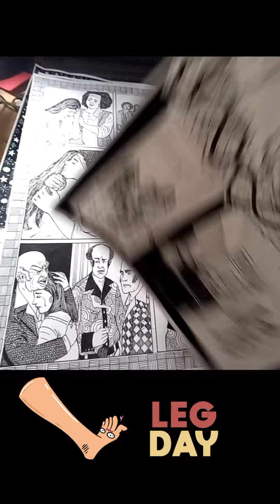Apoiem A Perna Cabeluda no CATARSE!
Boa tarde! Passando para atualizar sobre o projeto de A PERNA CABELUDA que está  em campanha no @catarse  e que ainda precisa de seu apoio! Estamos em 30% mas ainda falta bastante para completarmos a meta,e sem a sua ajuda, não conseguiremos. Mas tô otimista!!! A perna cabeluda é  uma das lendas mais conhecidas de Recife e de Pernambuco,  e poder colocá-la em quadrinhos é muito gratificante e imprescindível para fazermos um resgate histórico das tradições do horror pernambucano!